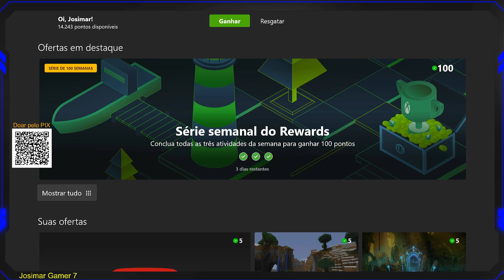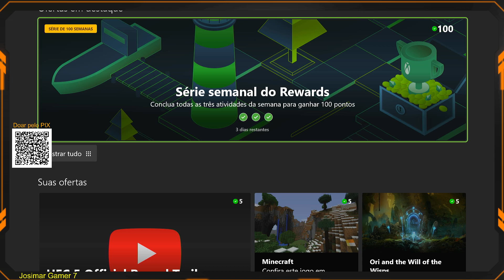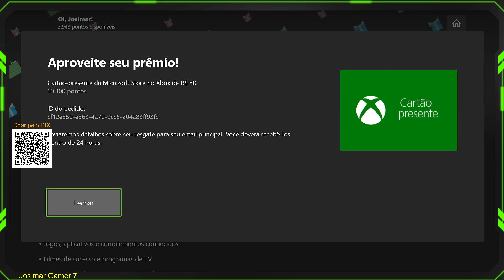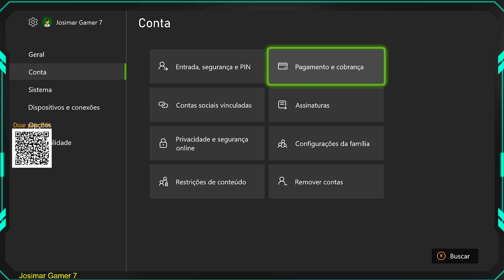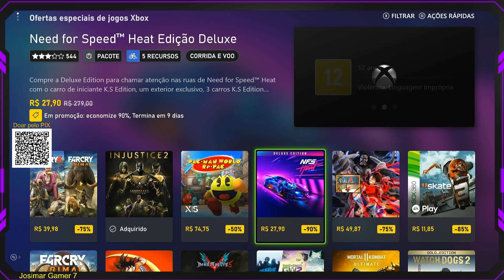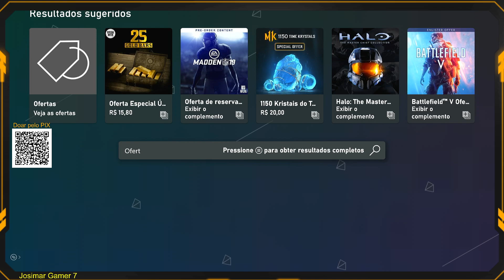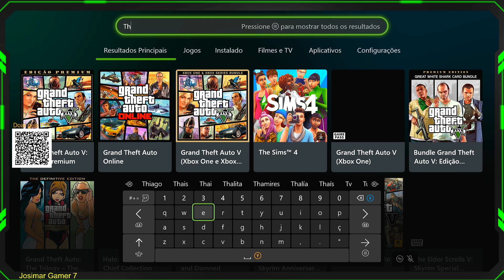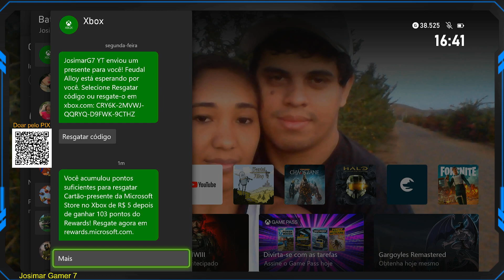Adquirindo The Evil Within 2 "Grátis" no XBOX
Compartilhe com quem você acha que possa gostar desse humilde canal!📢

👉 O Microsoft Rewards é um programa de pontos e recompensas criado pela Microsoft.  A ideia é que, como usuários, possamos obter pontos da empresa, utilizando alguns de seus produtos e serviços. Esses pontos podem ser resgatados em forma de saldo, podendo assim comprar, presentear e obter serviços exclusivos no XBOX.

👉 Ajude com qualquer valor, desde já: MUITO OBRIGADO
💲💲 - Caixa Econômica - Agência 0182  Operação 013
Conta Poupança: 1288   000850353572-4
💲💲 - Use esse link para doar pelo PicPay

🎮🎮 - XBOX ONE S ALL DIGITAL - 🎮🎮
16 GB de Mémória - (2X) 8 GB da Patriot Viper
SSD Sandisck de 120 GB
HD Seagate 1TB
Monitor Dell 19' LCD - E1910c
Webcam Hd 720p Bluecase Bweb720p-01
Teclado Gamer RGB Dust
Mouse Gamer RGB Dust
Headset Gamer RGB Dust
Mousepad Gamer Dust - 18x22 cm
Microfone USB Vedo BM800
Controle Paralelo para PC de XBOX 360
Placa de Captura 1080 da China
Cadeira Gamer Prizi - JX1039B - Azul
Impressora: HP PhotoSmart-C4680